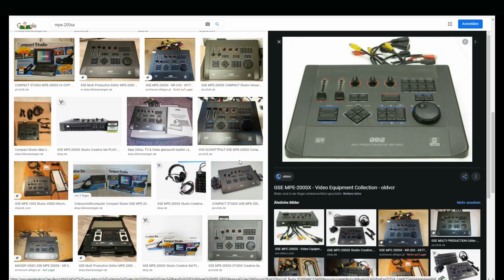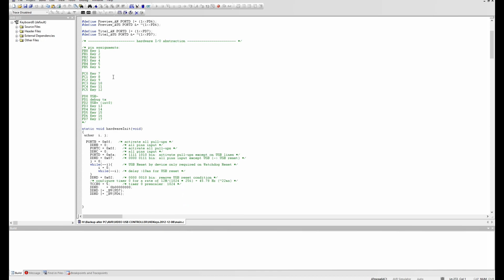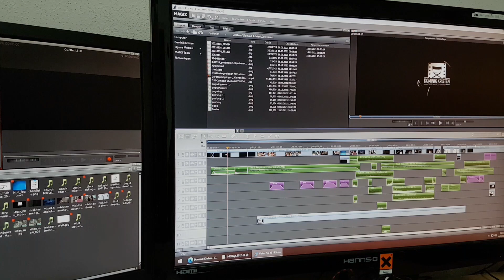DIY Video Schnittpult USB Controller | Selbstbau für 5 Euro mit ATmega8 | Magix | DaVinci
Für 5 Euro habe ich einen echt coolen, alten Schnittcomputer bekommen welchen ich umgebaut habe zu einem USB Video Controller. Jetzt kann ich mit Jog/Schuttle und unzähligen Tasten mein Schnittprogramm perfekt bedienen. Auch mit Makrofunktionen!
Voraussetzung ist ein wenig Lötkenntnis sowie ein ATmega8 Mikrocontroller und natürlich die Möglichkeit die Firmware auf den µC zu flashen!

For 5 euros I got a really cool, old editing computer. I got a USB video controller. Now I can feel my editing program perfectly with jog / shuttle and decisive buttons. Also with macro functions!
Requirement is a little soldering knowledge as well as an ATmega8 microcontroller and of course the possibility to flash the firmware on the µC!

▬ Kanalinfo ▬▬▬▬▬▬▬▬▬▬▬▬
Als leidenschaftlicher Hobbyfotograf teile ich mit euch meine Erfahrungen, Tipps und Tricks.
Außerdem erfahrt ihr einiges über Filmtechnik, Cinematography und ihr bekommt regelmäßig Videos von mir zu diesem Thema.
Ich stand eine lange Zeit vor der Kamera und habe Theatererfahrung. Doch mittlerweile habe ich die Seiten gewechselt und kümmere mich selber um die Aufnahmen, das Licht sowie den Videoschnitt.